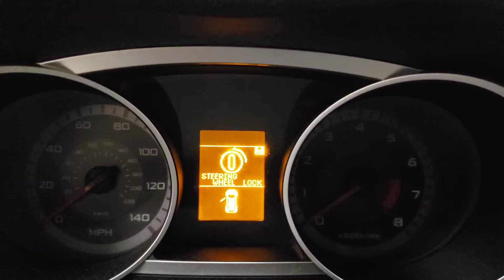FOR SALE - 20B0169 - 2007 MITSUBISHI OUTLANDER XLS - 3.0L ENGINE